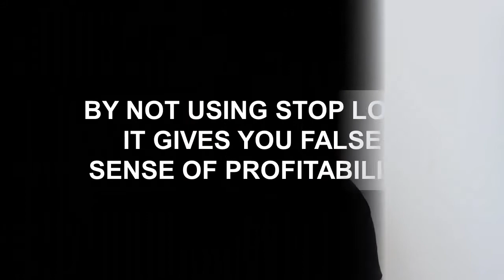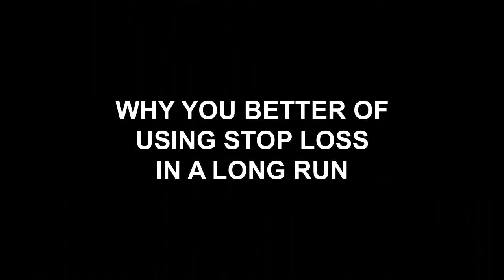NOT USING STOP LOSS WATCH THIS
In this video I talk about the importance of stop losses, why traders don't use them and you will be better off to use stop losses in the long run.

Book Recommendation To Improve Trading

-The Disciplined Trader: Developing Winning Attitudes
-The Hour Between Dog and Wolf: How Risk Taking Transforms Us, Body and Mind
Books For Taking Your Trader Mindset To The Next Level

-The Chimp Paradox: The Mind Management Programme (HIGHLY RECOMMEND)
-Thinking, Fast and Slow
-Poor Charlie's Almanack: The Wit and Wisdom of Charles T. Munger

GEORGE ADAMS.